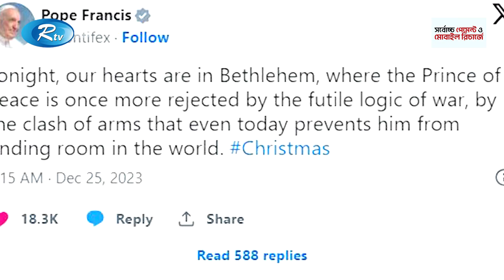আল-মাগাজি শরণার্থী শিবিরে ভ'য়া'বহ বিমান হা'ম'লা | Gaza | Rtv News